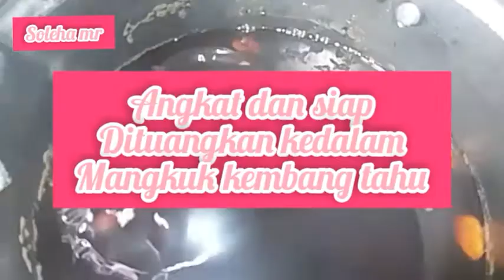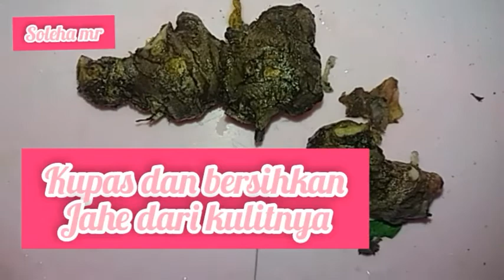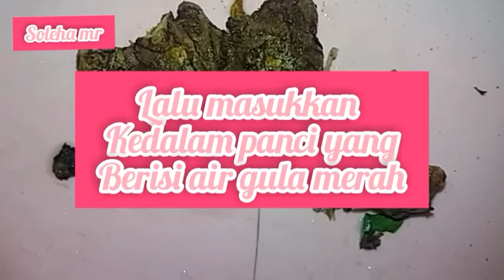kembang tahu part II wedang jahe gula merah